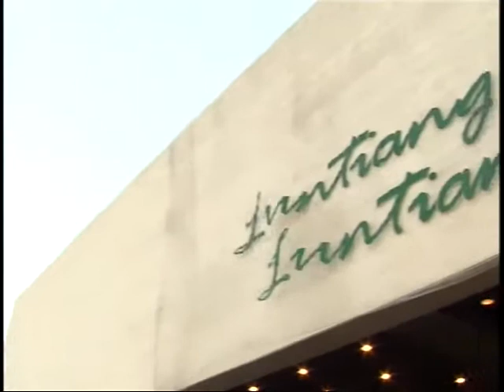CCP Earth Day 2010 Closing Ceremonies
Luntiang Lungsod Luntiang Sining
Earth Day 2010 Celebration at the Cultural Center of the Philippines